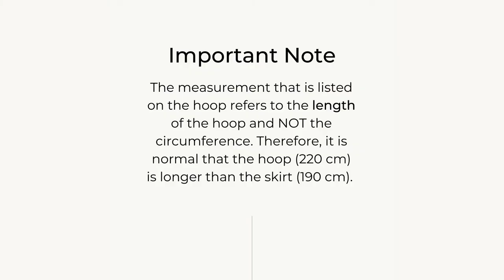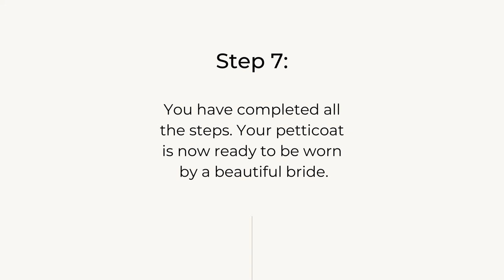The Beautiful Bride Shop Tutorial: How to insert a hoop into a petticoat